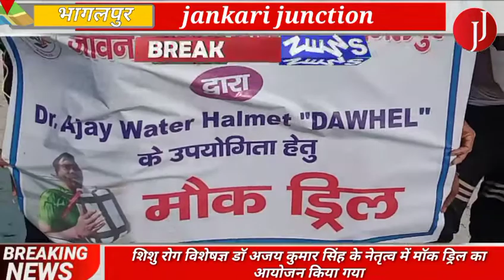शिशु रोग विशेषज्ञ डॉ अजय कुमार सिंह के नेतृत्व में मॉक ड्रिल का आयोजन किया गया...|jankari junction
एंकर .भागलपुर के गंगा नदी के बीचों - बीच रेत से बने टिलानुमा पहाड़ी पर जीवन जागृति सोसायटी द्वारा बाढ़ या किसी अन्य आपदा में लोगों को सकुशल बचाने के लिए प्रशिक्षण कार्यक्रम आयोजित किया गया इस दौरान संस्था के अध्यक्ष प्रसिद्ध शिशु रोग विशेषज्ञ डॉ अजय कुमार सिंह के नेतृत्व में मॉक ड्रिल का आयोजन किया गया, इस दौरान डॉ अजय सिंह ने जुगाड़ टेक्नोलॉजी के सहारे पानी में तैरने के लिए बनाए गए एक विशेष यंत्र को भी लोगों के समक्ष रखा ,जिसे डॉ अजय वाटर हेलमेट का नाम दिया गया है, डॉ अजय सिंह ने बताया कि जैसे बाइक चालकों को सड़क दुर्घटना से बचाने के लिए हेलमेट सहायक है ठीक उसी भांति यह वाटर हेलमेट पानी में डूबने वाले या बाढ़ और गहरे पानी में आपदा के समय महत्वपूर्ण होता है,बकायदा उन्होंने इसे खुद के शरीर में बांधकर गंगा में छलांग लगाया,और इसी वाटर हेलमेट के जरिए बाहर निकल कर लोगों को दिखाया, इस दौरान जीवन जागृति सोसाइटी के कई कार्यकर्ता मौजूद थे.

बाईट---डॉक्टर अजय कूमार सिह,  शिशू रोग विशेषज्ञ